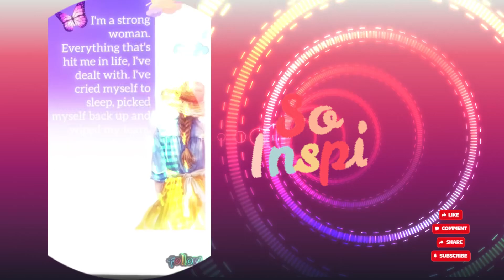Inspirational words for you to keep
Emotional hurts that inspires our heart to move on inspirationalquotes